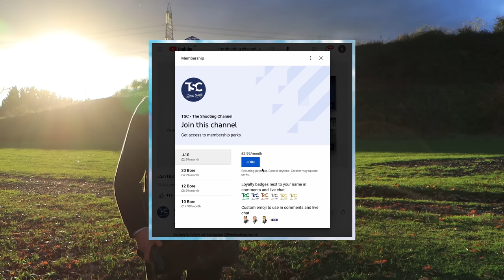Why You Are Missing Targets!